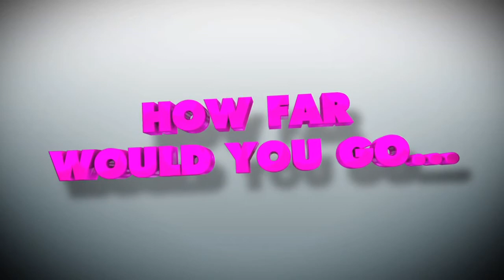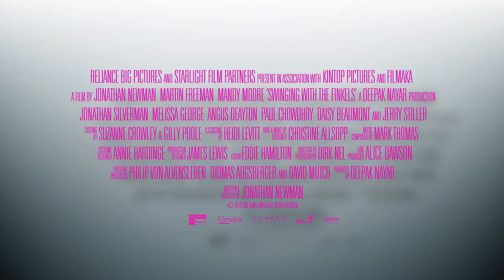Swinging With The Finkels (2011) Official Trailer